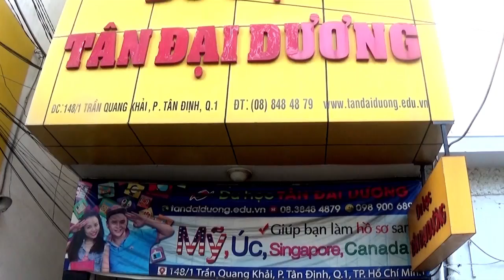Du học Singapore có nên chọn ngành du lịch khách sạn không?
Du hoc Singapore co nen chon nganh du lich khach san khong?, du học Singapore